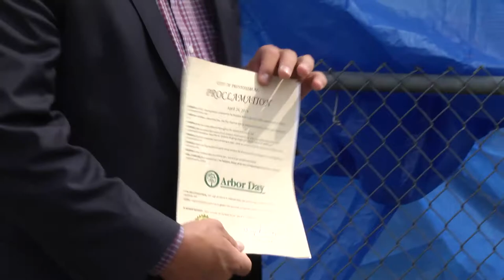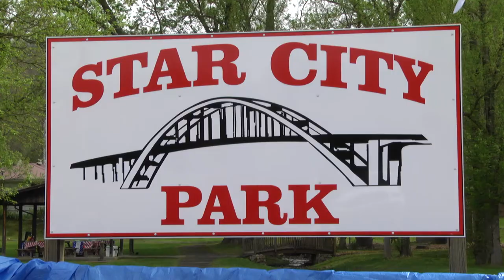Prestonsburg celebrates Arbor Day, officially names park